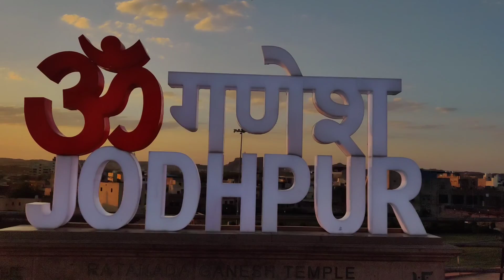Jodhpur Rajasthan ll JAY RAJOTIA PHOTOGRAPHY ll